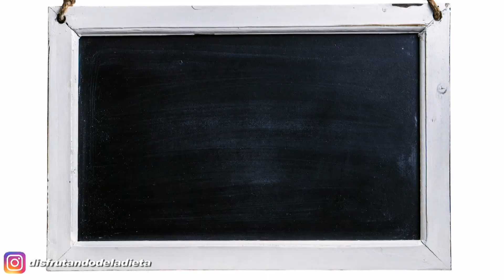Muesli casero con Avena y Frutos Secos - Disfrutando de la Dieta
Idea de desayuno saludable

Aquí te dejo esta súper idea de desayuno para que puedas hacer😋

INGREDIENTES:
- Copos de Avena
- Mezcla de Frutos Secos (Almendra, Pistacho, Nueces...)
- Plátano
- Huevo
- Crema de Almendras Casera

ELABORACIÓN:

1. Ponemos en una sartén los copos de avena y los tostamos un poco.
2. Trituramos los frutos secos y los añadimos a la avena.
3. En un bol machacamos el plátano, añadimos la crema de almendras, el huevo y mezclamos todo bien.
4. Juntamos todo en la sartén y lo dejamos otro poco en la sartén.
5. Guardamos en un recipiente hermético para que se conserve durante más tiempo y ya tenemos un muesli 100% casero para añadir en tus desayunos o post-cenas.